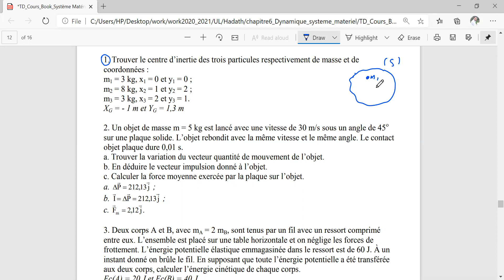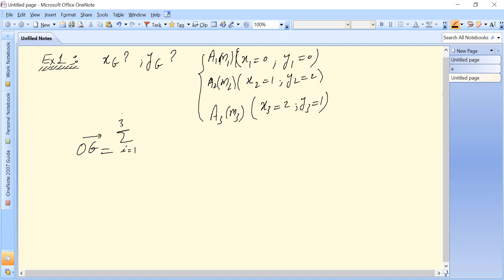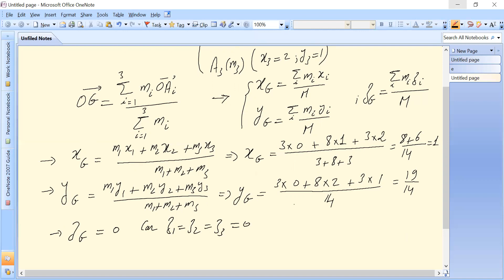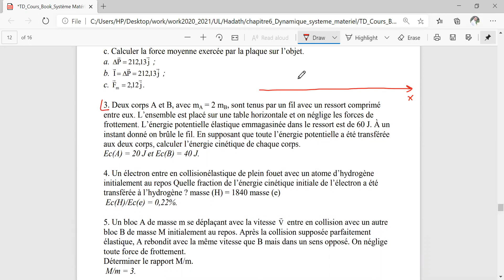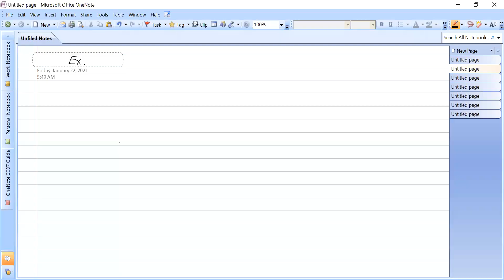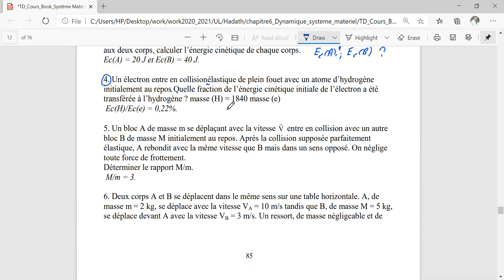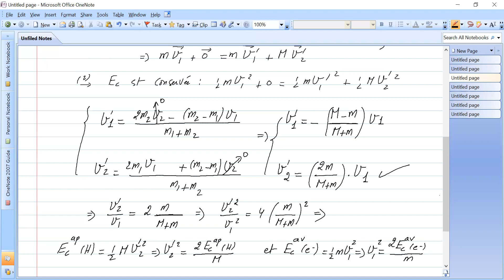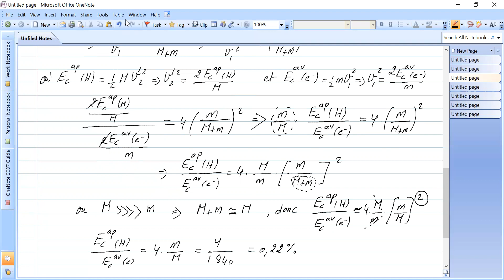Chap 6 | TD 1 | Dynamique d'un système matériel